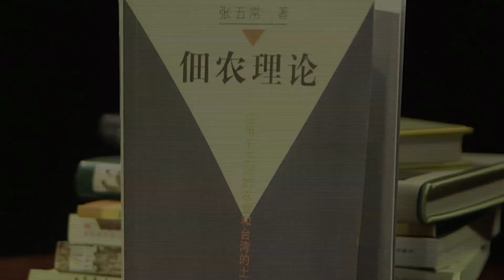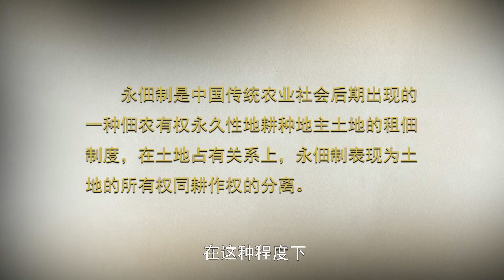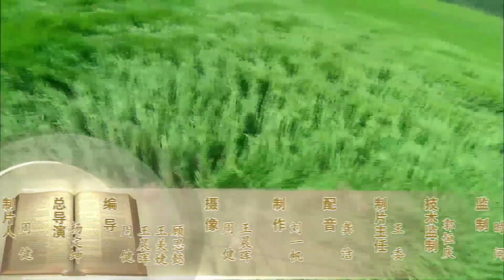盛洪谈张五常之《佃农理论》下集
《学者说书》专栏，
李亚平主持。